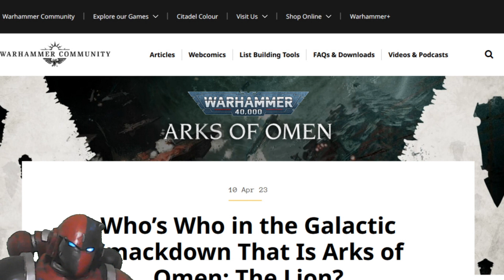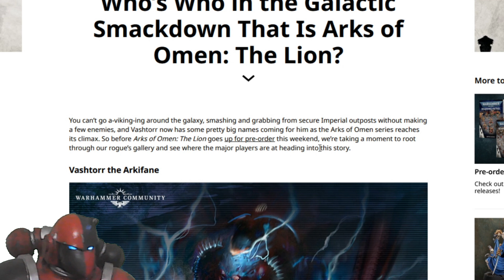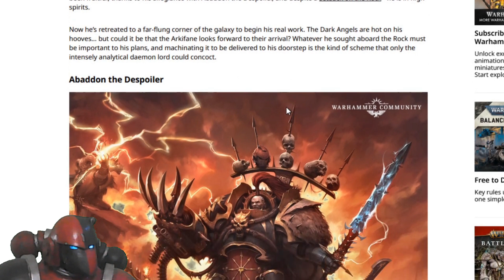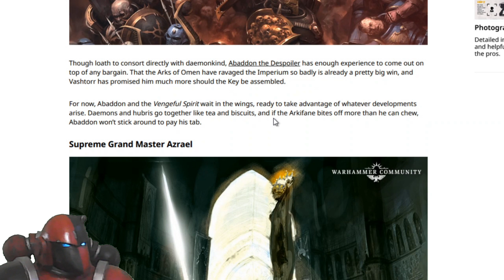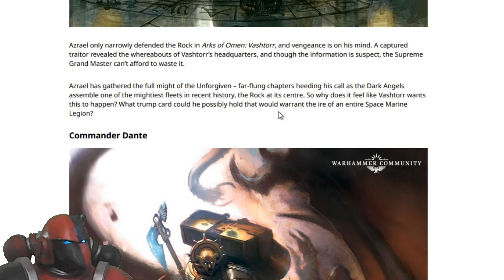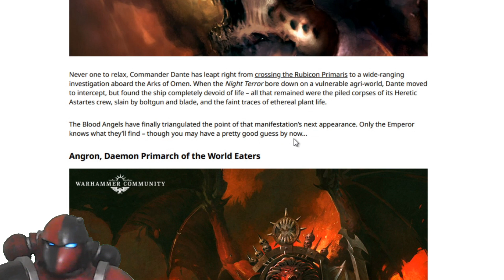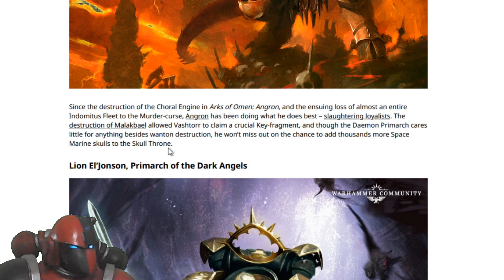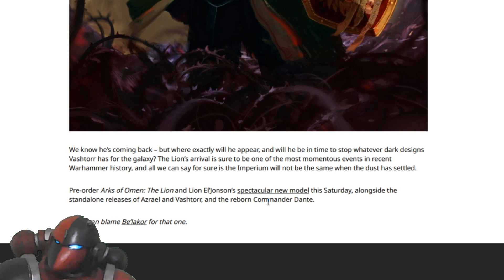Who’s Who in Arks of Omen: The Lion